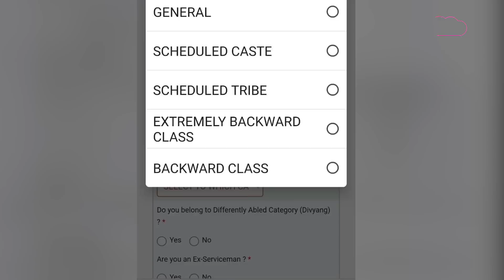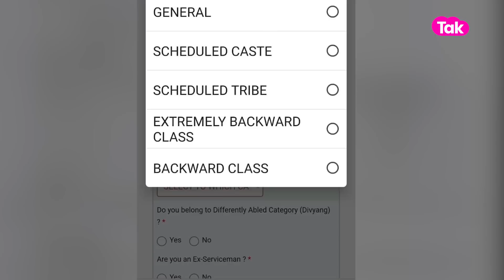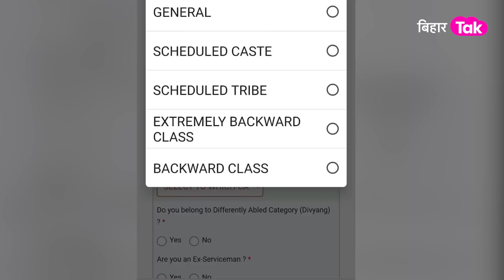Nitish-Tejashwi ने हटा दिया सवर्ण आरक्षण? STET 2022 की परीक्षा फॉर्म से गायब है EWS आरक्षण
एसटीईटी के 2022 के परीक्षा फॉर्म से EWS कैटेगरी का ऑप्शन गायब...ऑनलाइन फॉर्म भरते वक्त सभी कैटेगरी मौजूद लेकिन EWS कैटेगरी नदारद... बड़ा सवाल अभ्यर्थियों को अपनी ईडब्ल्यूएस कैटेगरी की घोषणा का अधिकार क्यों नहीं मिल रहा... ऐसी स्थीति में  आर्थिक रूप से कमजोर सवर्णों को बहाली में रियायत कैसे मिलेगी?